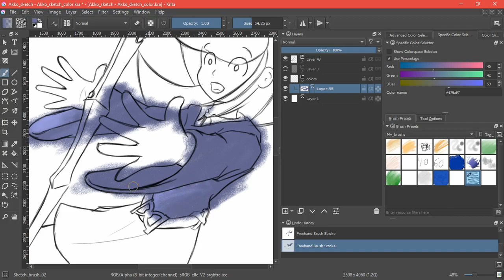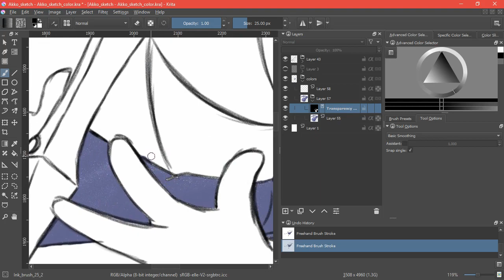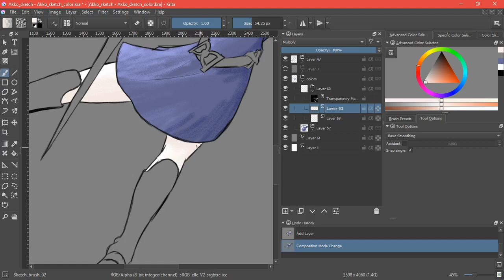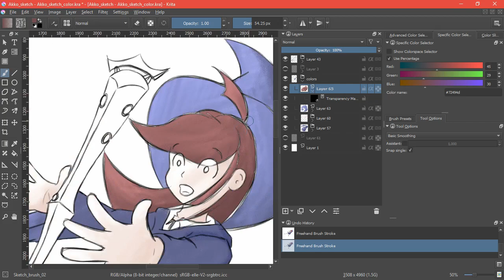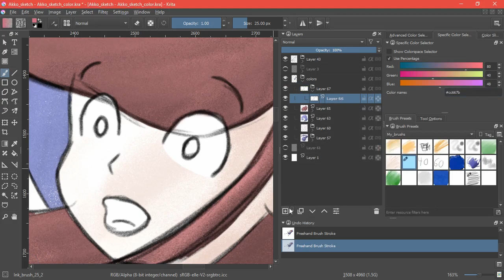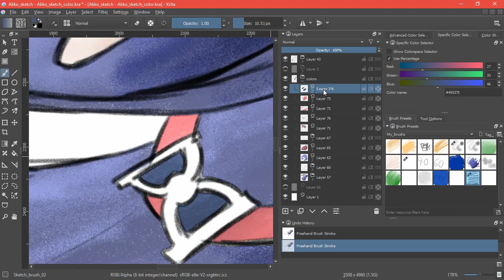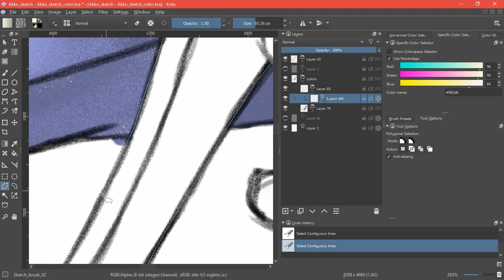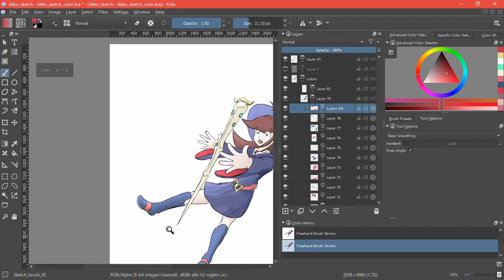The Enchanted Parade: Our thoughts on Little Witch Academia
We share our thought on more little witches... Well, Little Witch Academia anyways.

And the drawing this time is a coloring of my sketch of Akko.